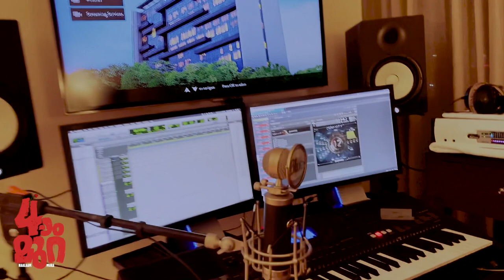Gopi Sunder composing Naalaam Mura theme music.